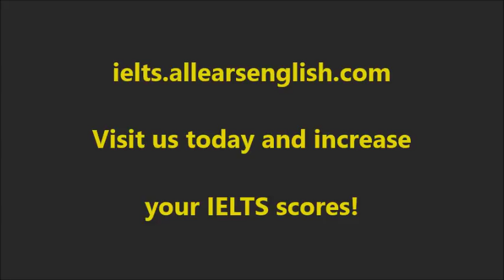8+ IELTS Vocabulary for Advantages Disadvantages of Bicycles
Today you’ll learn advanced 8+ vocabulary for advantages and disadvantages of bicycles.

There was a YouTube comment recently asking about the disadvantages of bicycles.

This got me thinking- I’m so accustomed to discussing the benefits of this transportation, that I would be caught off guard if asked about the drawbacks.

The fact is that on IELTS, there are many opportunities to be surprised by the topic you are asked to speak or write about. Sometimes, it is a subject that you do not talk about in your first language, let alone English.

So, today, you’ll get invaluable words and idioms to discuss the good and the bad of bicycles, but, more importantly, you’ll learn phrases that can be used for a broad range of questions.

Disadvantages of bicycles

Clunky- (speaking) adj. Difficult to move around; awkward

Bicycles are kind of clunky to move around unless you are actually riding them.

Cumbersome- (speaking/writing) adj. Difficult to move around; troublesome; clumsy

Bikes can be a bit cumbersome to maneuver inside, such as up stairs or in and out of elevators.

Left high and dry- (speaking/writing) idiom Left with a problem that you can’t solve

If you get a flat tire, you are basically left high and dry.

Advantages of bicycles

Self-created momentum to propel one forward- (speaking/writing) idiom
Momentum- n. Force of movement
Propel- v. Push forward

There’s a lot to be said for paring down one’s transport options.- (speaking/writing)
There’s a lot to be said for…- Phrase to introduce a good idea
Pare down- (phrasal verb) Simplify

Choose 2-3 of today’s words or phrases to add to your vocabulary notebook, and practice using them in your Speaking and Writing answers.